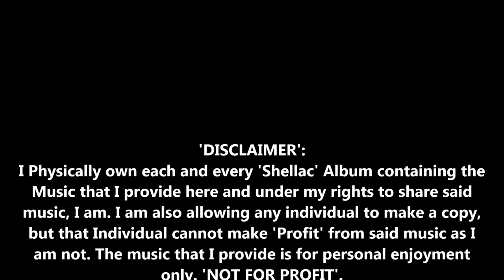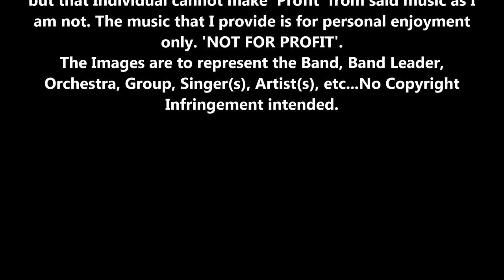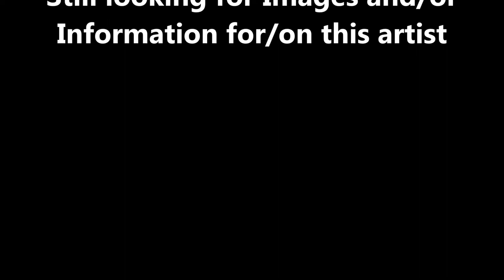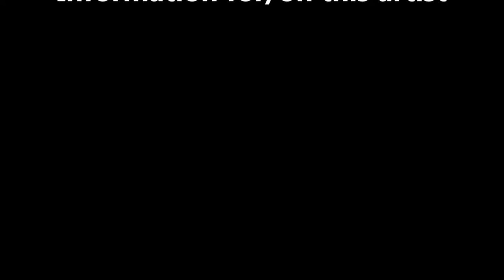78s-16-M Geo_Stehl-The_Herd_Girl's_Dream